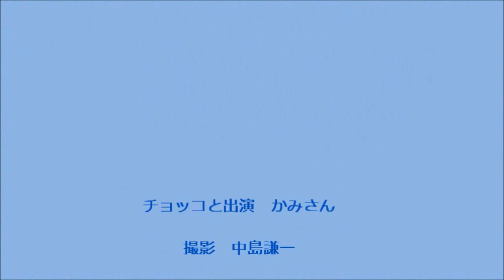塩川滝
星が丘から10キロ位しか離れていないのに、ココは涼しいぃ～(笑)。